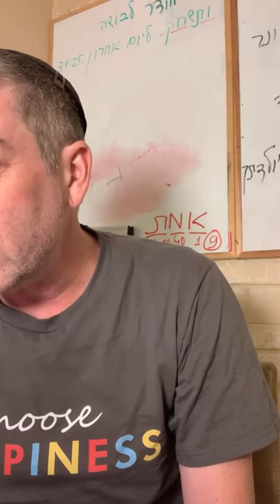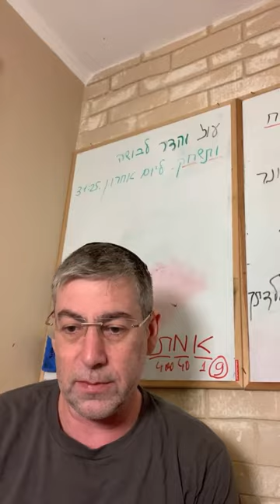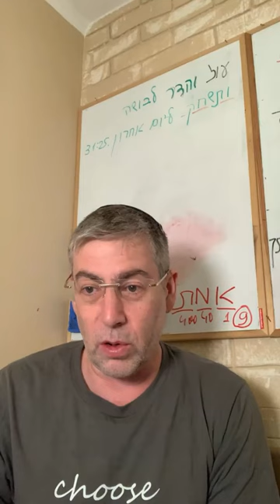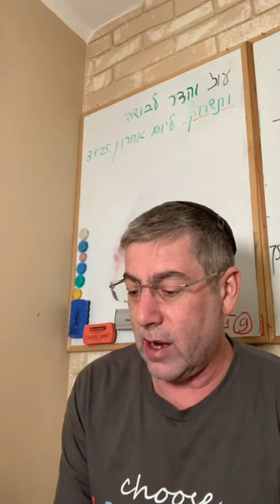✡️ Путь праведных. Влияние лжи на духовность. Когда обман допустим? Урок 60 | Ицхак Пинтосевич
✍ В этом уроке вас ждут:

- Продолжение разбора девяти видов лжи
- Примеры допустимых случаев обмана
- Практические рекомендации, как избегать лжи, используя позитивное мышление